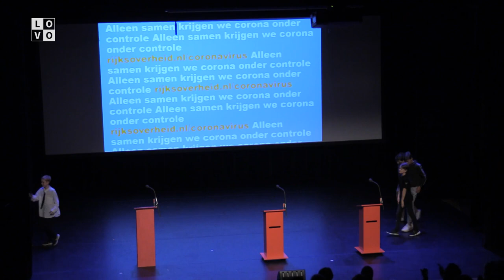De Kikkenduut groep 8 musical compilatie